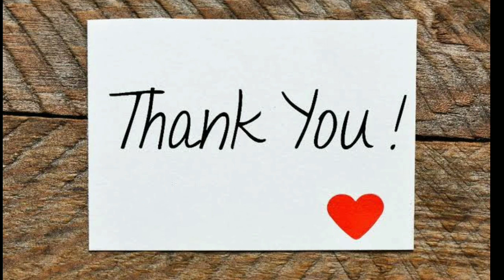பாயசத்தில் சாம்பாரா? சுந்தர் பிச்சையின் பழக்கவழக்கங்கள் Habits of Google CEO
HABITS OF SUNDAR PICHAI